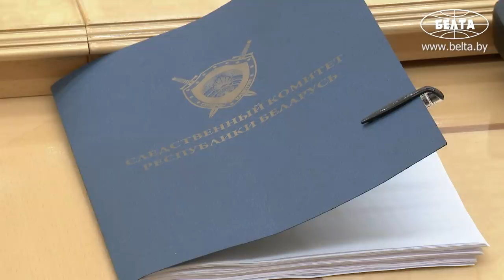Лукашенко: Запомните: не получится! У меня достаточно сил, средств и тех ребят, которые станут рядом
Лукашенко: Я хочу, чтобы вы понимали, что у меня эти разговоры о том, что "мы героически тут боремся, сражаемся", не прокатят, как в народе говорят!

Президент Беларуси Александр Лукашенко требует от правоохранительного блока и органов госуправления системной и вдумчивой работы. Об этом глава государства заявил на совещании по вопросу обеспечения законности и правопорядка.